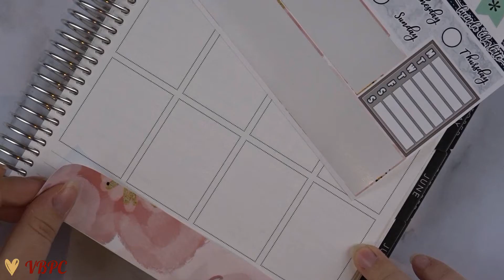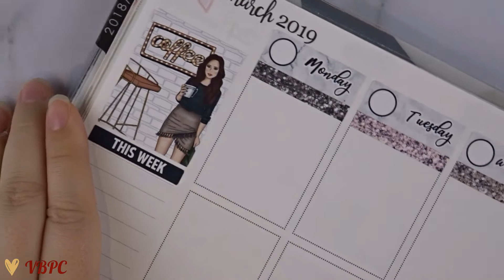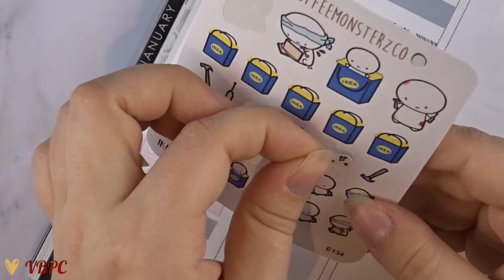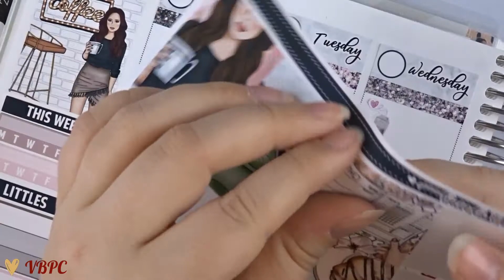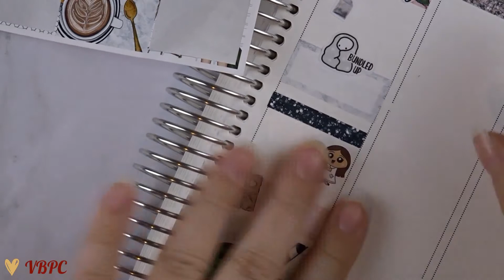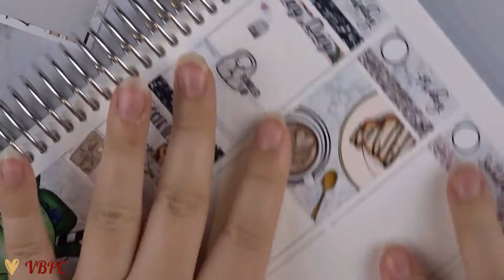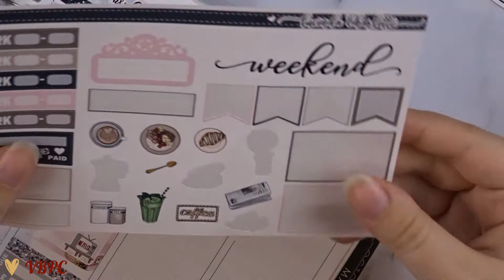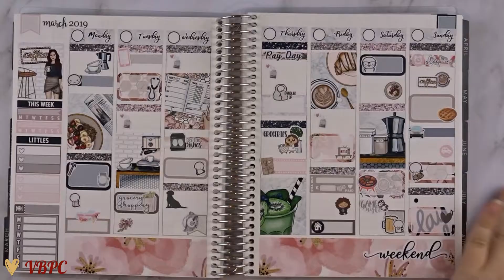Plan With Me 2019 - "Coffee Bean" - ft. Lucinda Charlotte Designs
2020 will be full of PWM videos. I will be uploading all of my plan with me’s from 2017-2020! A lot to catch up! :)